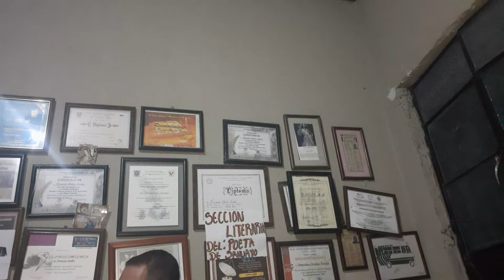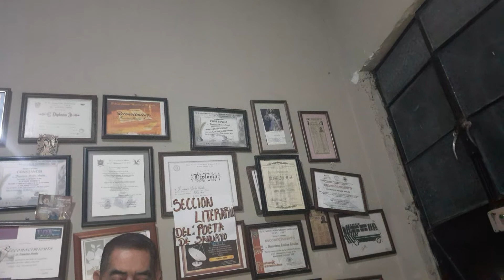@ "Larissa" poema, del poeta de Sahuayo., y la canción, de Luis Moreno El ruiseñor, No estabas invi.